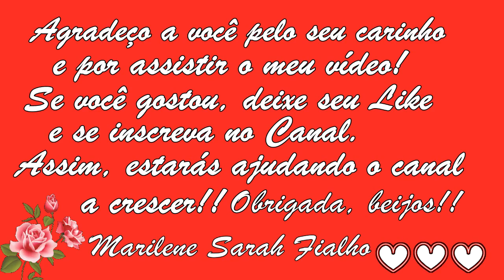Chá para Câncer de Pele Remédio Caseiro 💗 MARILENE SARAH FIALHO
🌻 MEUS PRODUTOS 🌻
🔥🛒🧘🏽‍ Natflix Fitness (treinos, aulas de yoga, fit dance, aulas com nutri...):

Bjss 💖💖🌺🌺